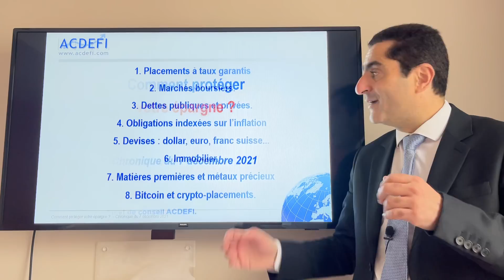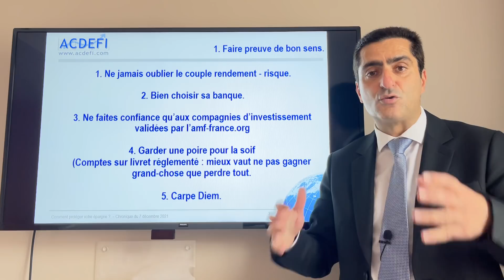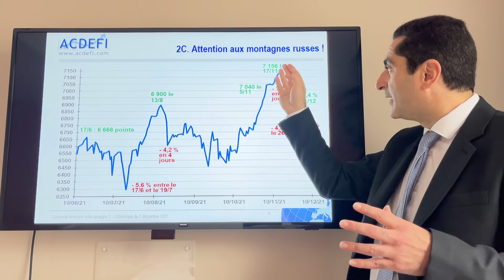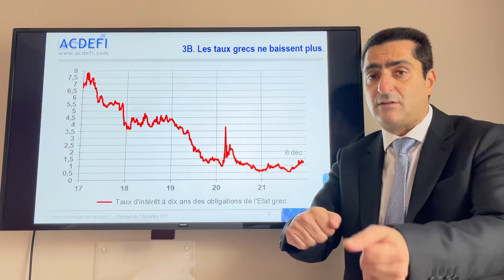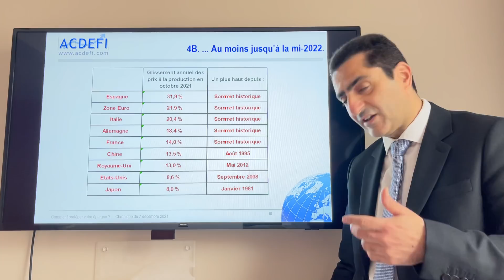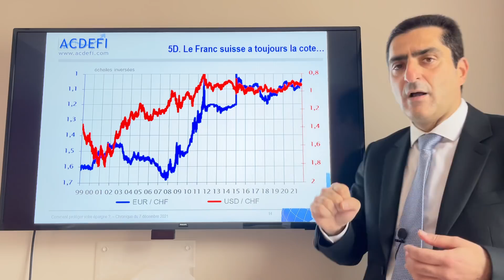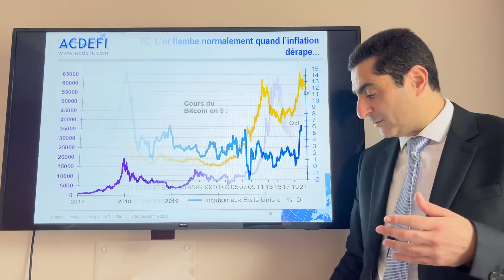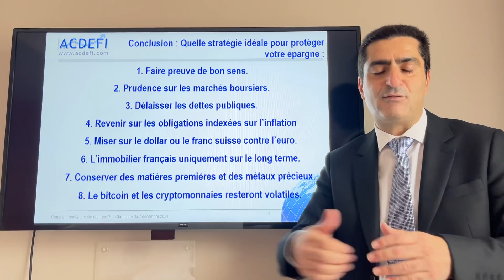Comment protéger votre épargne ?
Face aux nombreuses incertitudes actuelles et à venir, c’est l’une des questions essentielles que nous devons nous poser : comment protéger son épargne ?
Quels types de placements faut-il favoriser ?
Nous allons répondre à cette question au travers des huit principaux investissements possibles pour votre épargne :
1. Des placements à taux garantis
2. Les marchés boursiers.
3. Les dettes publiques et privées.
4. Les obligations indexées sur l’inflation
5. Les devises : dollar, euro, franc suisse...
6. L'immobilier.
7. les matières premières et les métaux précieux, notamment l'or.
8. Le bitcoin et les crypto-placements.
Alors, quels produits faut-il privilégier pour protéger au mieux notre épargne ?
Réponses dans cette vidéo, graphiques et tableaux explicites et pédagogiques à l’appui.